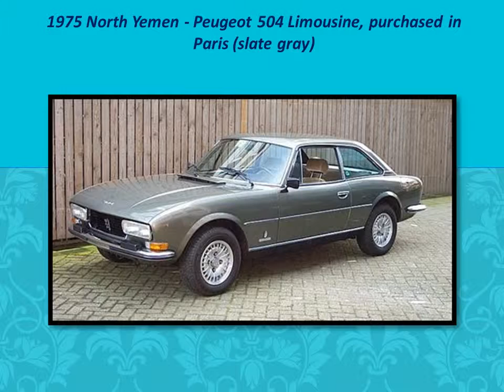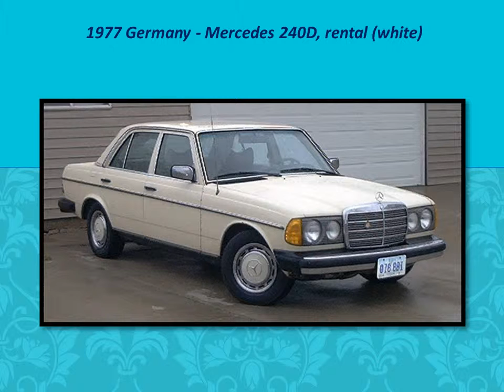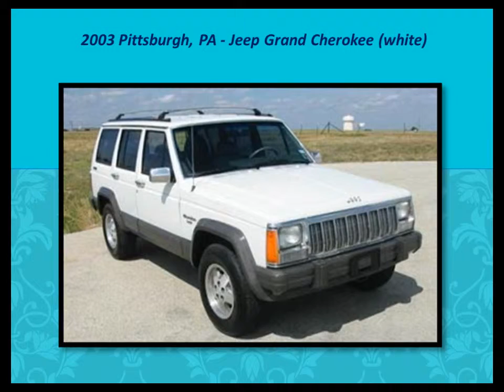Kerzmann Family Car History Video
My Parents, Tony and Phyllis Kerzmann, were married in Munich in 1963. This video shows their history from the perspective of the 36 cars that they owned together.